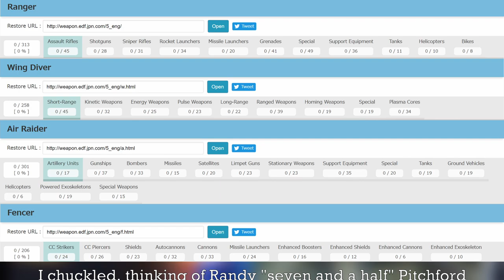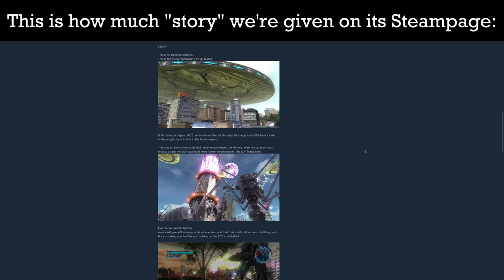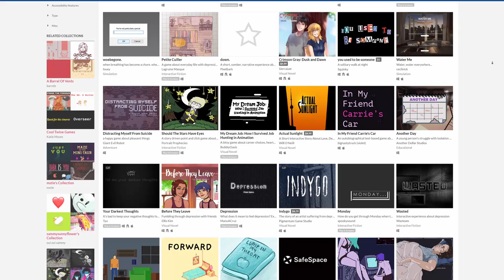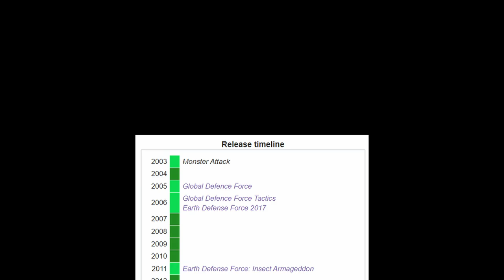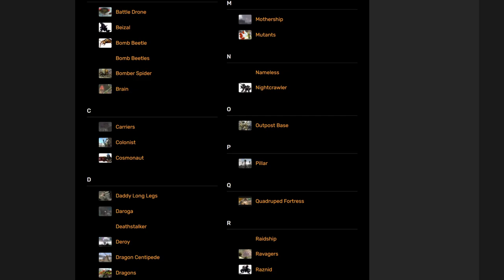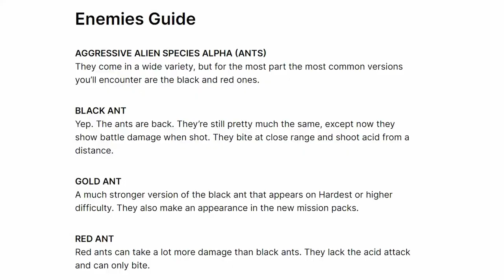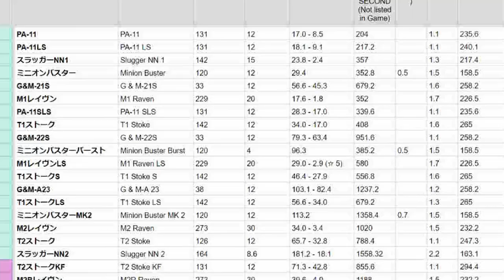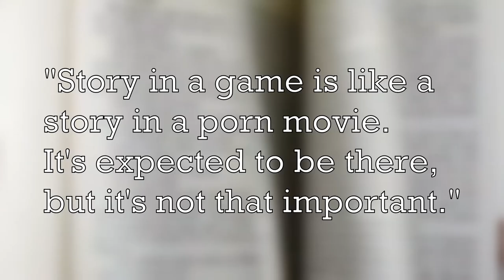The Best B-Movie You'll Ever Play | Earth Defense Force 5 Review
What happens when Starship Trooper becomes a Japanese production? Insert coin and find out!

If you enjoyed this and other videos I made, please consider searching through your sofa or sending pocket sand I could really use a meal.

Your comments, likes and shares helps me more than you think. If you'd like to be friends, I'd love nothing more!

If you'd like to help me grow the channel, you can send me some crypto.
BTC: 1bp9t58mL7LXbRUVpUdwgdGZFb6iBZvMt
ETH: 0x420fc7ca58947d1b585e69599a80903ba9155df1
USDT(TRC20): TVViMXATPpho3dH9Q9SSqJrNnmAms3Ad12